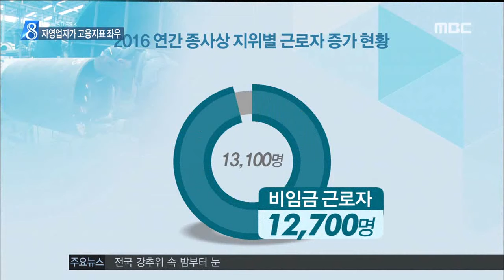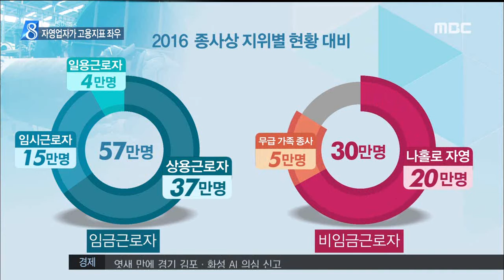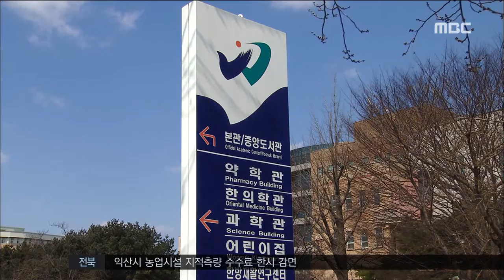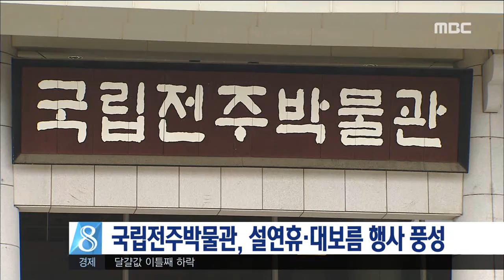전주MBC 2017년 1월 21일 뉴스데스크